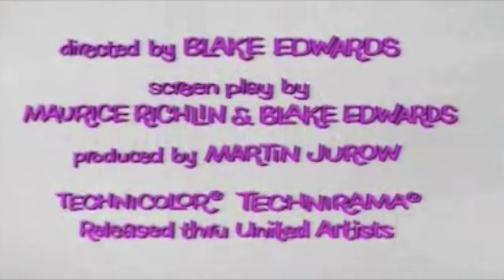The Pink Panther - first one